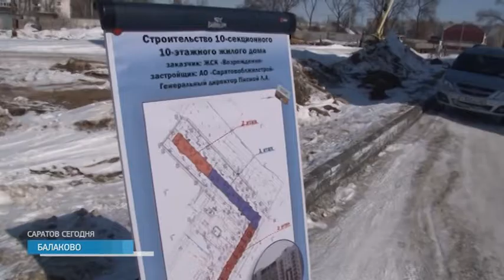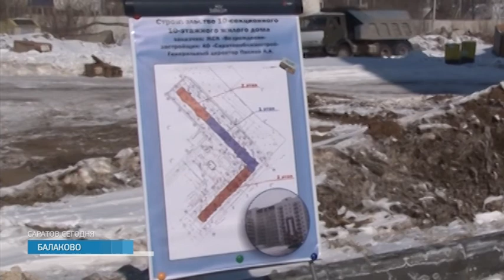Николай Панков встретился с обманутыми дольщиками из Балаково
Мимо этой стройплощадки они теперь ходят с надеждой. Спустя несколько лет многоквартирный дом номер три, в третьем микрорайоне Балакова наконец-то начали возводить.
В очередной раз встретится с обманутыми балаковскими дольщиками приехал депутат Государственной Думы Николай Панков. Именно он курирует проблемные дома в городе атомщиков. И по его инициативе, первый из них уже достроили. Люди вселились накануне нового года.
- Мы сейчас где начали работы?
- Вот здесь, смотрите.
Строительство очередного долгостроя началось в начале марта. Сейчас делают свайное поле, работает строительная техника. По словам главы Балаковского района Александра Соловьева, первые четыре секции здания будут сданы уже в этом году. Остальные - в следующем. В мае начнётся строительство первого этажа.
Николай Панков, депутат Государственной Думы:
"Мы с вами и с представителями ЖСК давно работаем по получению Вячеслав Викторовича и пытаемся сдавать жилье. Но увидели много манипуляций в этих вопросах. Когда на этих вещах паразитируют, когда квартир набрали, когда не строят, хотя сами являются обманутыми дольщиками".
Николай Панков предложил получить от застройщика график, в котором бы были четко прописаны все сроки. Так людям будет проще контролировать ход строительных работ. Кроме того депутат Госдумы посоветовал наращивать темпы и не тянуть с возведением дома. Ведь своих квартир многие ждут уже не один год и только по инициативе председателя Госдумы Вячеслава Володина, в прошлом году дело сдвинулось с мертвой точки.